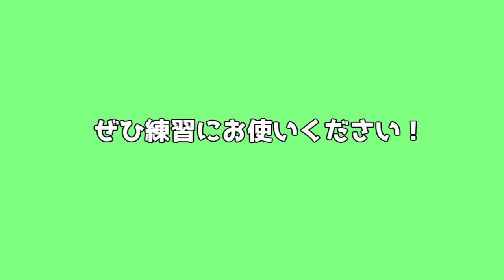異邦人《パフォーマンス解説動画》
こんにちは、琴修会南華支部です。

今回は全国大会で演奏する曲、《異邦人》のパフォーマンス部分のお手本動画です🙂💜
パフォーマンス部分が不安！という方はぜひこの動画を見ながら練習してみて下さい🙌

前奏と後奏に鈴を鳴らします。
弾くのに頭がいっぱいで…と言わず、そこをなんとか頑張って下さい❣️❣️

↑教室案内、演奏イベント情報、無料講習会の情報など